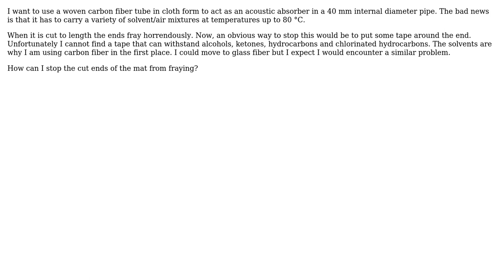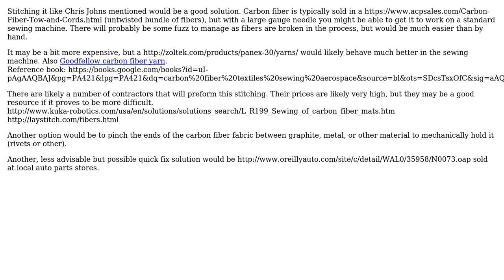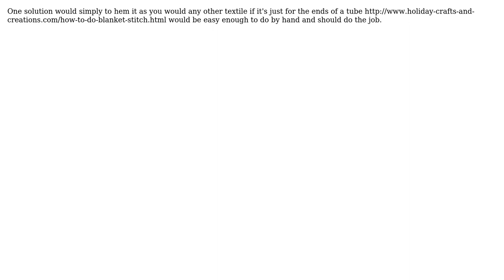Engineering: How can I stop carbon fibre mat from fraying? (3 Solutions!!)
Engineering: How can I stop carbon fibre mat from fraying?

With thanks & praise to God, and with thanks to the many people who have made this project possible! | Content (except music & images) licensed under CC BY-SA | Music | Images & others | With thanks to user Tony Stewart Sunnyskyguy EE75 user ericnutsch user Dirk Bruere user Chris Johns user Air and the Stack Exchange Network Trademarks are property of their respective owners. You are responsible for your own actions.